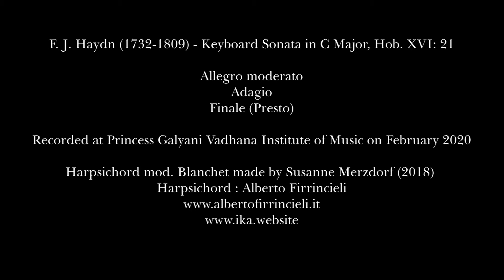F. J. Haydn - Keyboard sonata in C major Hob. XVI: 21. Alberto Firrincieli, harpsichord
F. J. Haydn - Keyboard sonata in C major Hob. XVI: 21.

Allegro moderato - Adagio - Finale (presto)

Performance recorded at Princess Galyani Vadhana Institute of Music, in Bangkok (Thailand), on February 2020

In 2018 Susanne Merzdorf made a replica of Blanchet Harpsichord for Princess Galyani Vadhana Institute of Music.
Lower manual 8' + 4', upper manual 8' + lute.